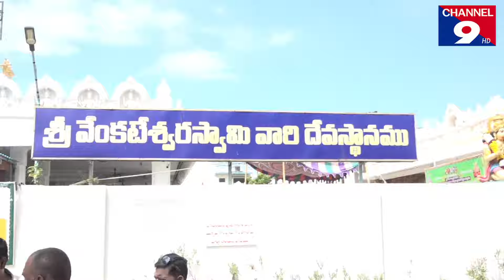చంద్రబాబు నోరు అబద్దాలు పుట్ట - ఆదాల